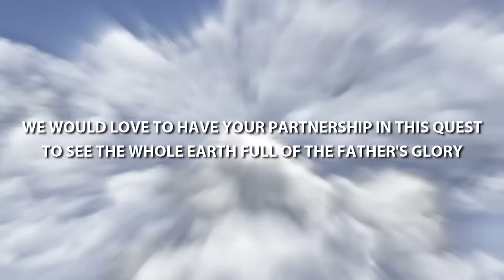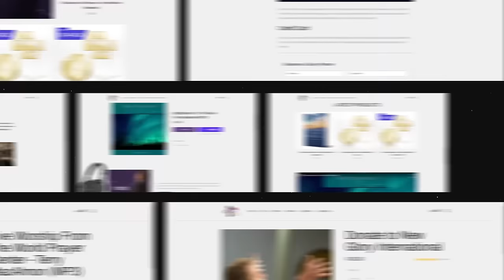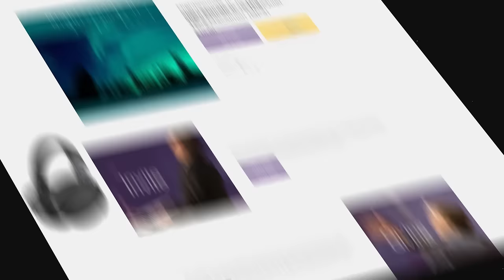REPLAY - 🌍 Global Worship: An Hour With Jesus 🙏 // Terry MacAlmon 🎶 // S05E23